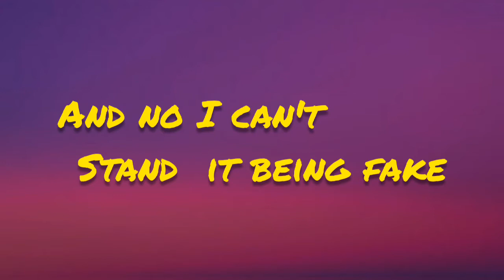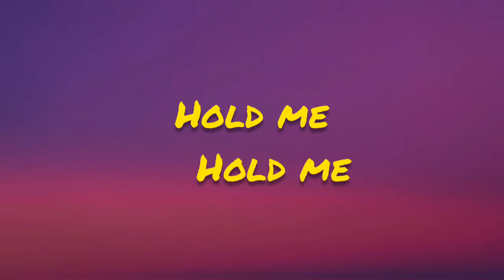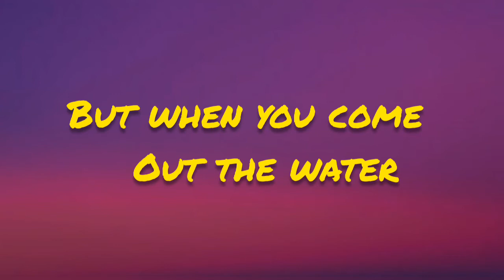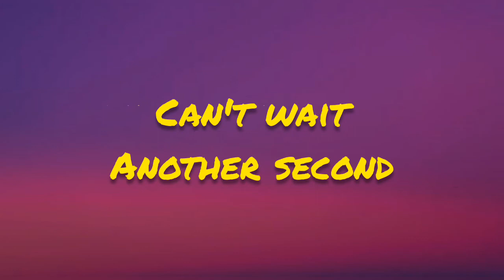Justin Bieber - Holy (Lyrics) ft. Chance The Rapper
Lyrics Video for "Holy" by Justin Bieber ft. Chance The Rapper

Singer:
Justin Bieber

justinbieber?igshid=e9orkzibk6if

Lyrics: Holy

On God
'Cause the way you hold me, hold me, hold me, hold me, hold me feels so holy

And no I can't stand it being fake (No, no, no, no, no, no no no)

The pimps and the players say, "Don't go crushing"

My heart is fleshy
They always come and sing your praises
Your name is catchy
But they don't see you how I see you
Parlay and Desi
Cross, Tween, Tween, Hesi hit the jet speed
When they get messy
Go lefty, like Lionel Messi
Let's take a trip and get the Vespas
Or rent a Jetski
I know the spots that got the best weed
We goin' next week
I wanna, I wanna honor you
Bridegroom, I'm my Father's child
I know when the son takes the first steps, the Father's proud
Suffer it to be so now
Gotta clean it up
I know I ain't leaving you like I know He ain't leaving us

On God
On God
On God
'Cause the way you hold me, hold me, hold me, hold me feels so holy

About the channnel :
Lalalove Lyrics is a channel wherein i upload Music Lyrics from different music artist.

Background:
Unsplash